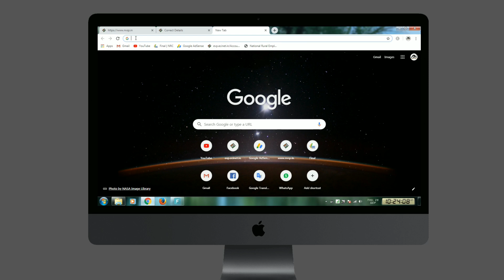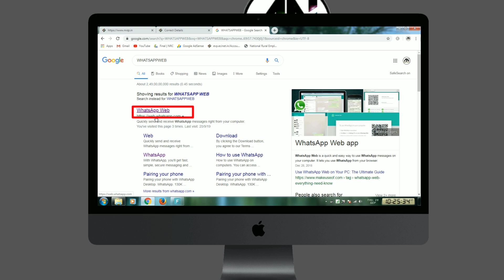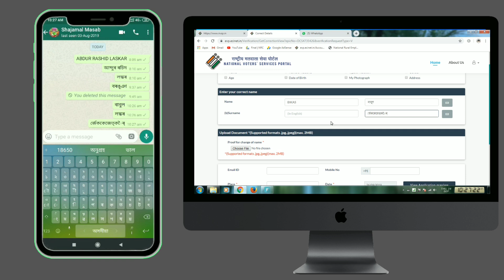How to typing assamese language in Nvsp website/ Voter Id correction assamese language typing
In this video i hed showed you
How to typing assamese language in Nvsp website

অসমীয়া ভাষাত টাইপিং কম্পিউটাৰত